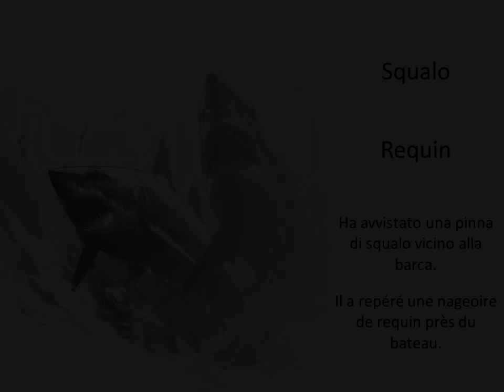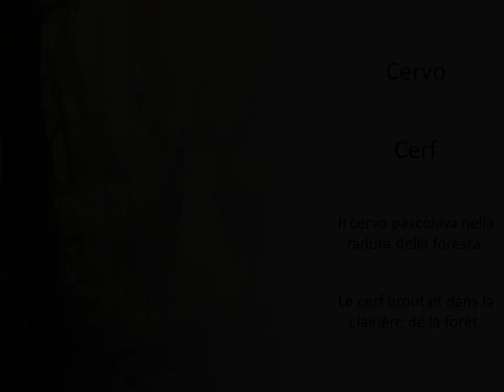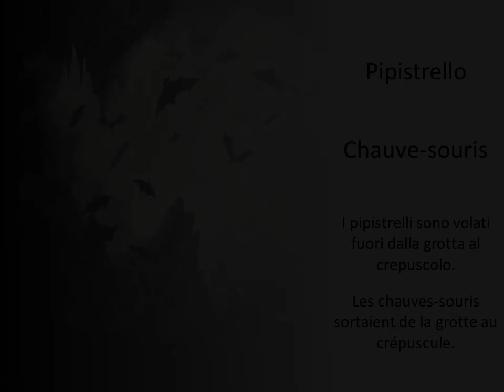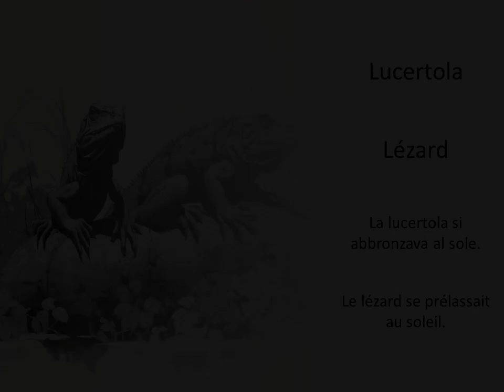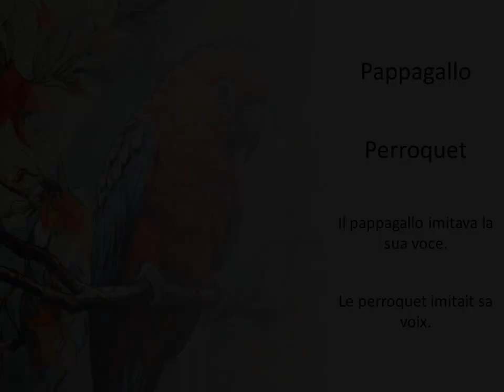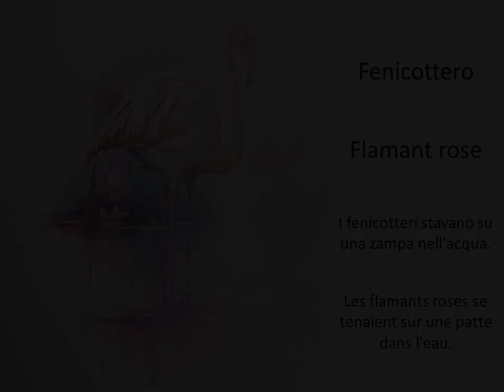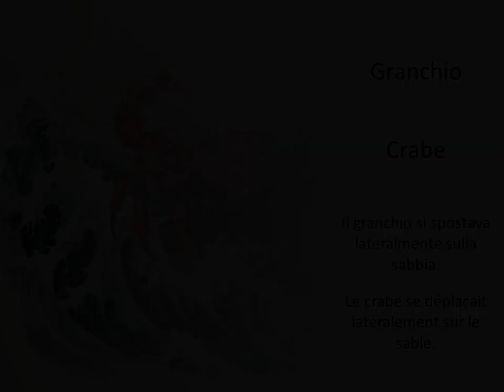Apprendre les animaux en italien - Définitions et exemples de phrases II